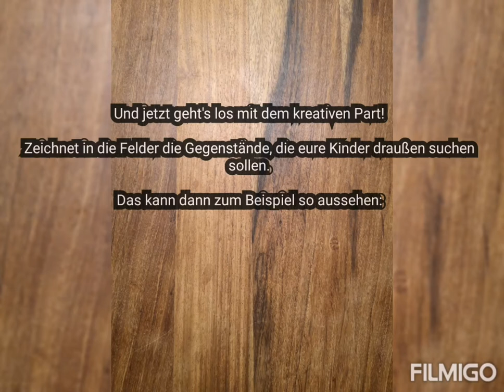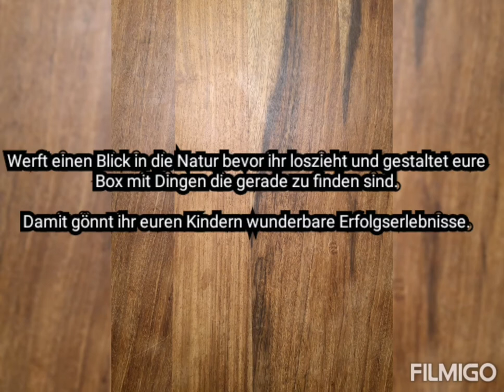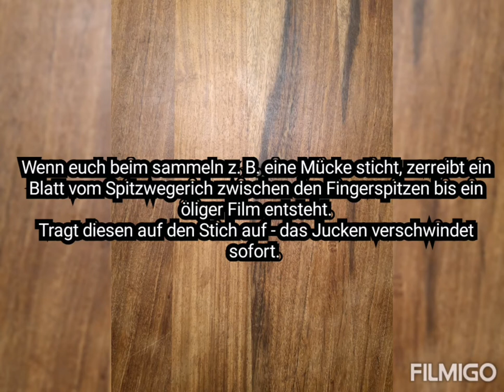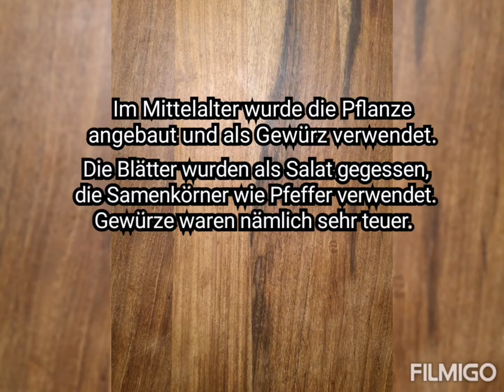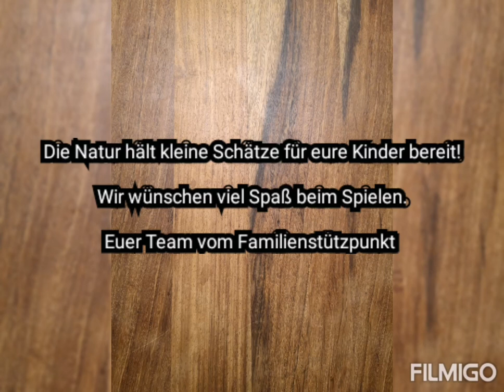Ideen für einen spannenden Familienausflug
In unserem Video stellen wir euch  das Natur-Bingo vor.
Damit könnt Ihr bei einem gemeinsamen Familienausflug eine spannende Suche starten und die Umgebung mit ganz anderen Augen sehen!
Ausserdem stellen wir euch ein paar heimische Wild-Kräuter vor.
Wir wünschen viel Spaß und Erfolg